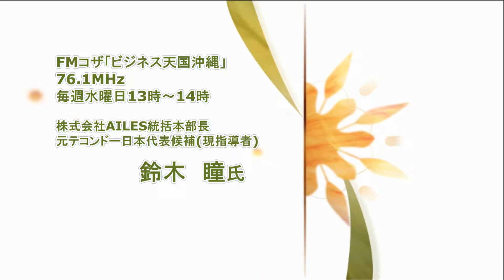【ビジネス天国沖縄】涙があふれた「絵」・元テコンドー日本代表候補：鈴木瞳氏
【ビジネス天国沖縄】
☆【FMぎのわん】/毎週金曜日・14時～15時＊2018年6月6日～☆【FMコザ】/毎週水曜日・13時～14時(収録放送)

各業界で活躍中の方々(ビジネス・スポーツ・音楽など)をお迎えしてそのノウハウや経験を聞いちゃおうという番組です。

また、パーソナリティーの新里哲也の公式ブログ

＊サンキャッチ企画主催の講演会、イベント等の情報配信ご希望

パーソナリティーの『新里哲也』は沖縄県内を中心に講演会、イベント等を多数企画・プロデュース。自身も全国で講演活動中。

企業、著者、コンサルタントのプロデュースや地域活性化ブランディングプロデューサー・名刺マーケティングコンサルタントとしても活動。

サンキャッチ企画、主催の講演会などの情報はこちら

youtube登録用URL